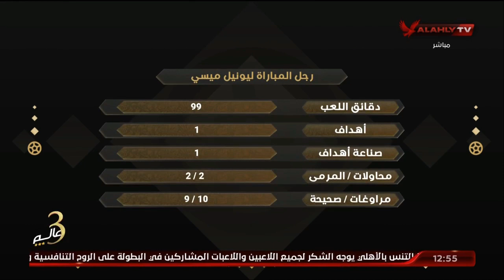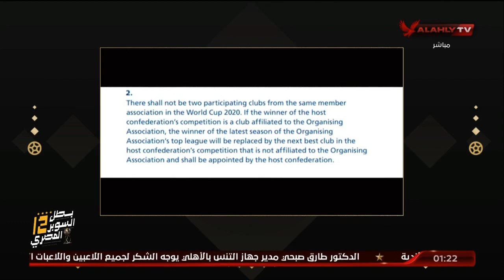اللقاء الكامل - كريم سعيد وأيمن جليبرتو وحديث عن نصف نهائي المونديال | البيت الكبير 13-12-2022